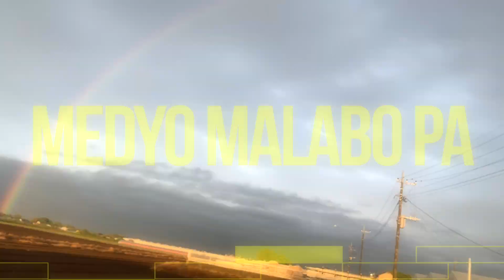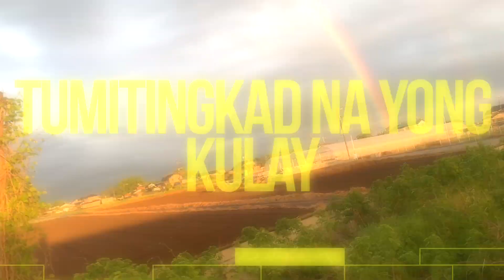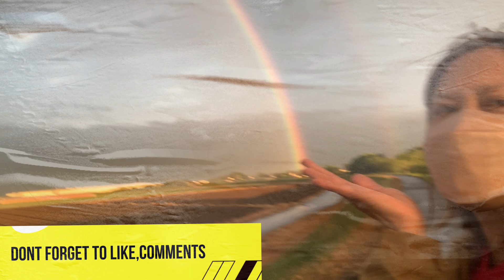THE SPECTACULAR PHENOMENON SKY W/RAINBOW SHINE | I BELIEVE FOR RIGHT TIMING | JUMPING FOR JOY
THIS VIEW IS FROM SHIMOEGURO MEIWA
THAT ALMOST EVERYDAY WALKING COURSE
I JUST HOPING ANG THINKING ABOUT RAINBOW
I WANT TO STOP DRIVING TO VIEW THE SKY BECAUSE FROM AFTER THE RAIN IT WILL HAVE SUN SHINE SUPER BRIGHT AND ITS HARD TO DRIVE I CANT SEE THE ROAD .
So MAYBEEE & HOPING TO SEE RAINBOW
AND ITS TRUE I SAW IT,
SO MUCH AMAZED FEELING
I CANT THINK THAT ITS TRUE WHAT I WISH
AND I KNOW IM NOT DREAMING
SO THIS VIDEO SHOWING SUPER AMAZED
EXPRESSING TRUE FEELINGS
THAT I SM SUPER NATURE LOVER
FEELING LUCKY & GETTING THE NICE TIIMING OF THIS SPECTACULAR RAINBOW SKY
SPECTACULAR
RAINBOW
SKY
PHENOMENON
NATURE
RAIN
SUNSHINE
SUNSET TIME
BLESSINGS
LUCKY
TIMING
EVERYTHING